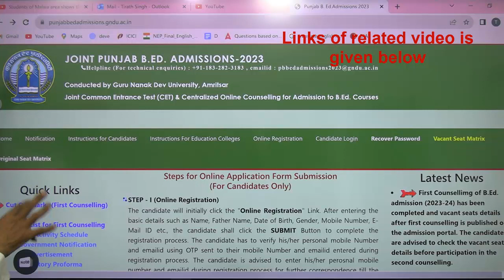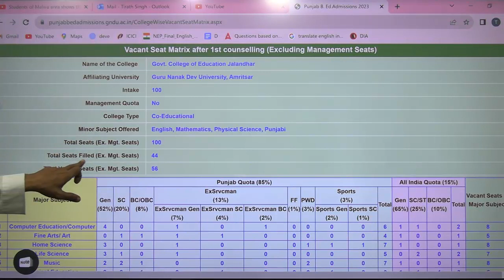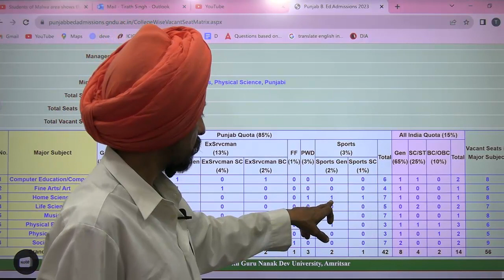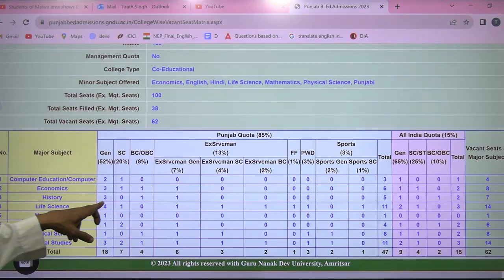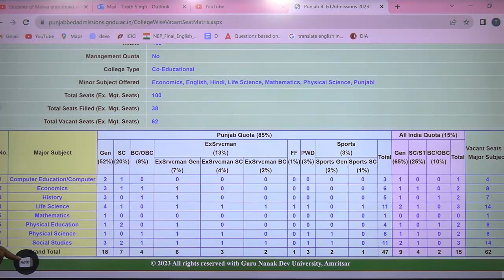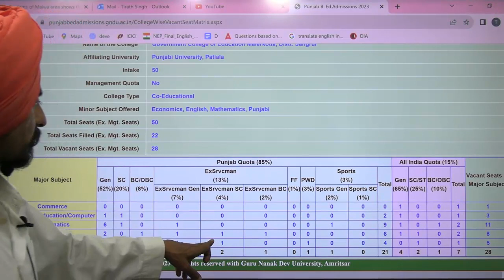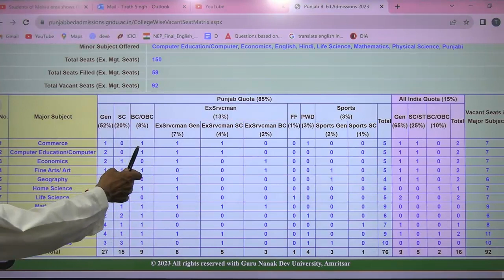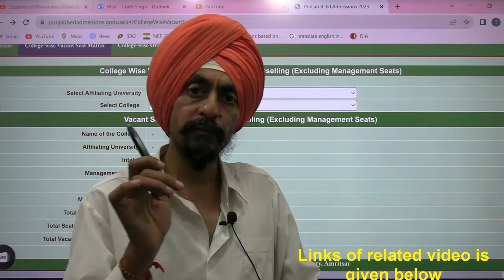vacant seeds in second counselling Government College of Education Punjab l Dr. Tirath